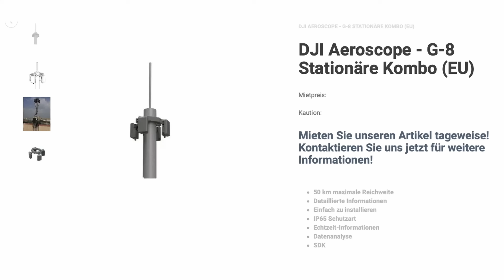DJI Drohnen Überwachung ! Forscher finden 16 schwere Sicherheitsmängel! Was musst du jetzt tun ?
Sicherheitslücken in Drohnen des Herstellers DJI entdeckt
Mein DJI Zubehör Shop
In mehreren Drohnen des Herstellers DJI haben Forschende aus Bochum und Saarbrücken teils schwerwiegende Sicherheitslücken entdeckt. Diese ermöglichen es Anwenderinnen und Anwendern beispielsweise, die Seriennummer der Drohne zu ändern oder die Mechanismen außer Kraft zu setzen, mit denen sich die Drohnen und ihre Piloten durch Sicherheitsbehörden orten lassen. In bestimmten Angriffsszenarien können die Drohnen sogar im Flug aus der Ferne zum Absturz gebracht werden.